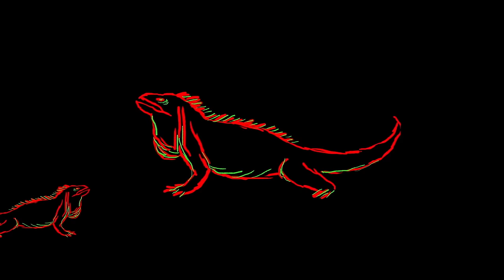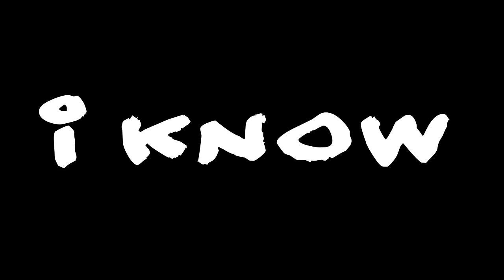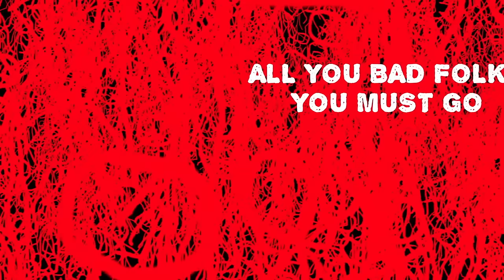A Tribe Called Quest - We The People.... (Official Lyric Video)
Official Lyric Video for ”We The People. ” by A Tribe Called Quest

Ask your voice device to play A Tribe Called Quest!

Lyrics:
All you Black folks, you must go
All you Mexicans, you must go
And all you poor folks, you must go
Muslims and gays, boy, we hate your ways
So all you bad folks, you must go